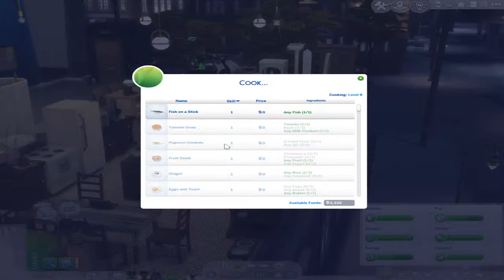SURPRISE Birthing Mod Walkthrough lol | The Hazelton's want a Farm 🥕🥑🍄| Family Gameplay LP | EP 001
This is an edit of a livestream, recorded 11/14/2022

My first live! Yikes 😊 Nola and Leon want to leave the big city and buy a farm with a tiny house. Do they have any money tho? Can the Mother-in-law stay too? Where will they put the baby!!?